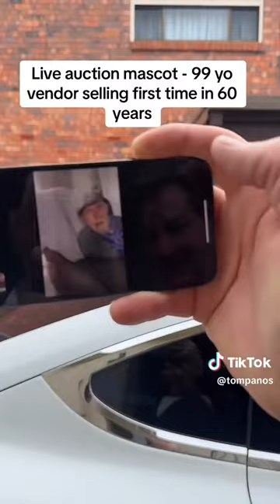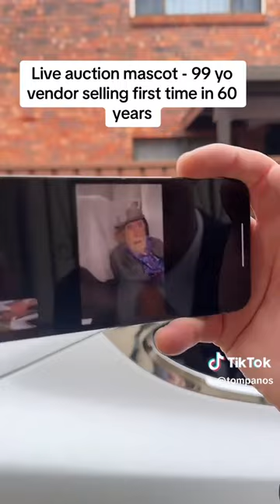First time on the market in 60 years. Vendor is 99 years old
Live Sunday Auction in Mascot

Agents: Daniel Makovec & Madison Kelly-Makovec - One Agency Engadine